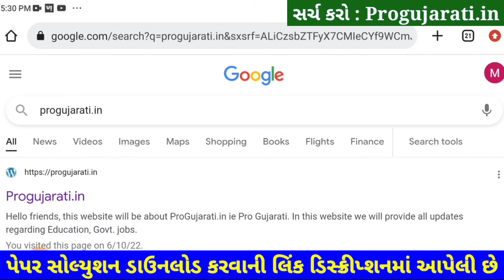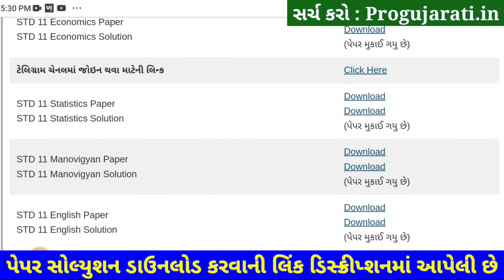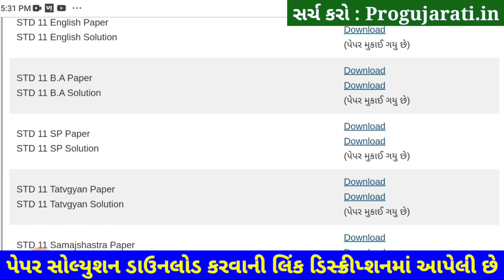STD 11 SPCC Paper Solution 2022 50 Marks First Exam Blue, STD 11 SPCC First Exam Paper Solution 2022